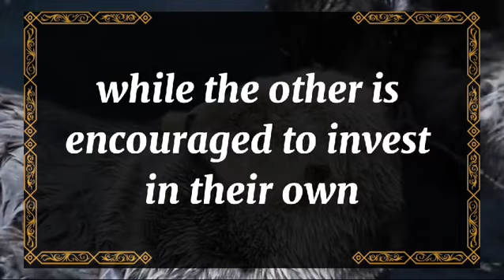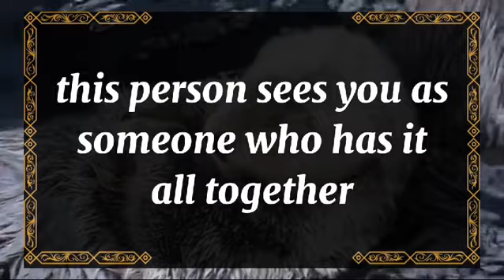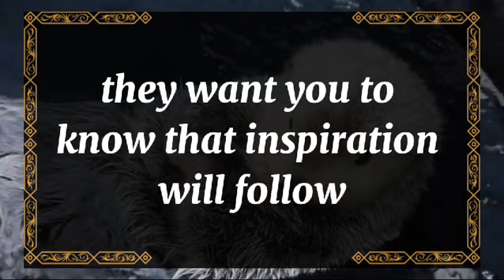💘 DM to DF today💘YOUR KINDNESS LEFT A MARK THEY'RE PLANNINGTO 💫 twin flame universe🌈